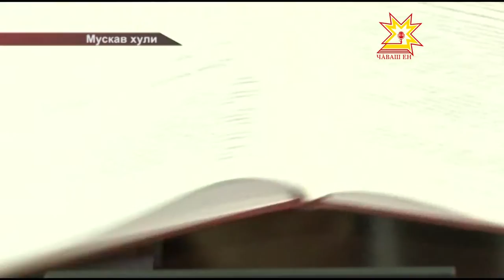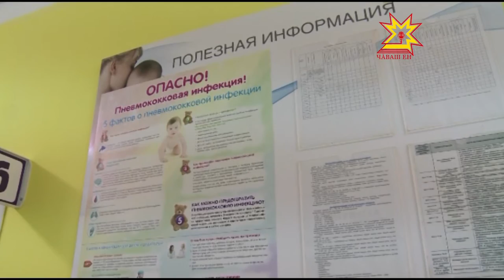Республика 22 12 2015 на чувашском языке Вечерний выпуск